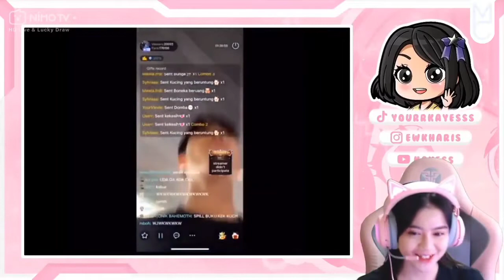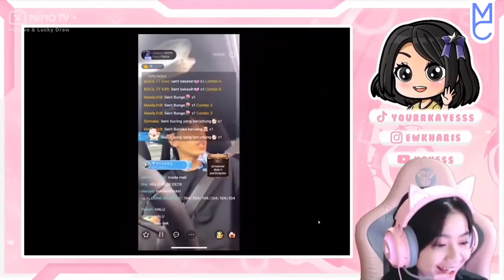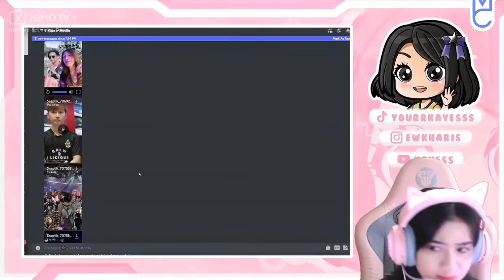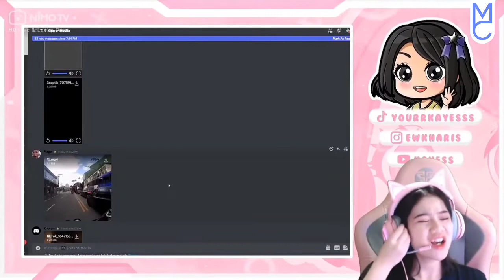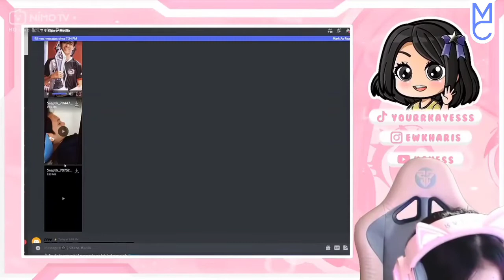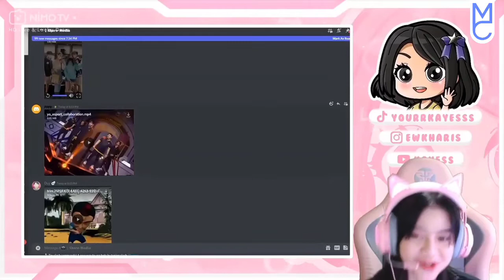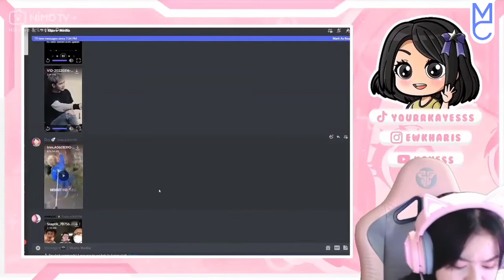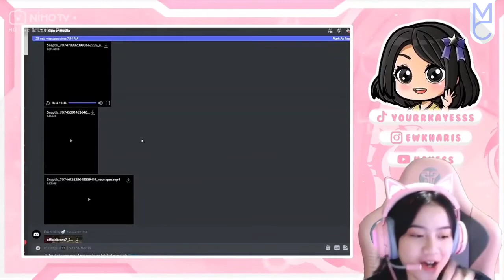KAYES REACTION DISCORD PART 70🔥SUMPAH KAGETNYA KAYES LUCU BANGET🔥MAKANYA JANGAN NANTANGIN🔥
Dukung Channel ini Agar Selalu Bisa Menghadirkan Konten-Konten Yang Menghibur Untuk Kalian, 1 Dukungan Dari Kalian Sangat Berarti Bagi Saya, Thanks🔥